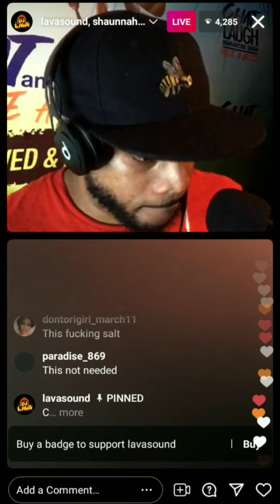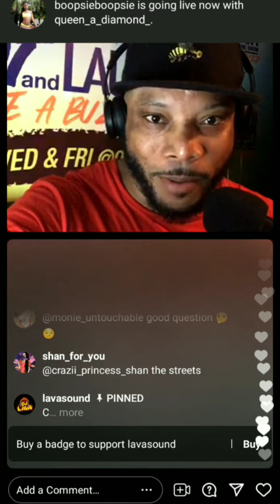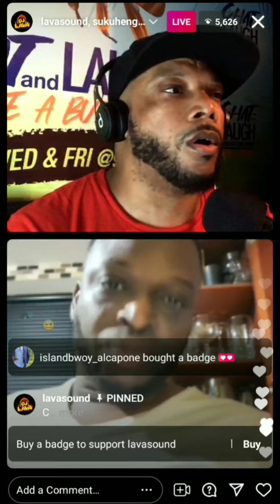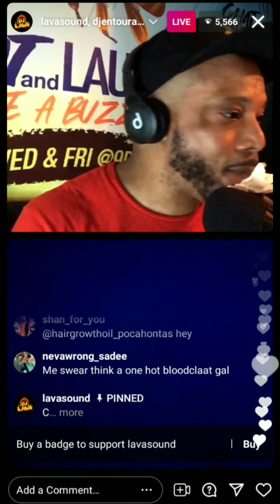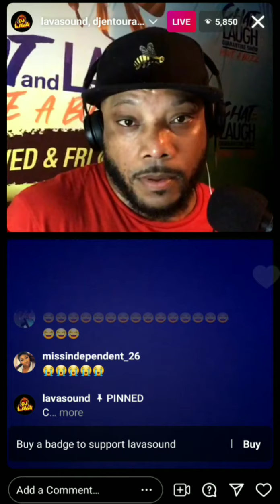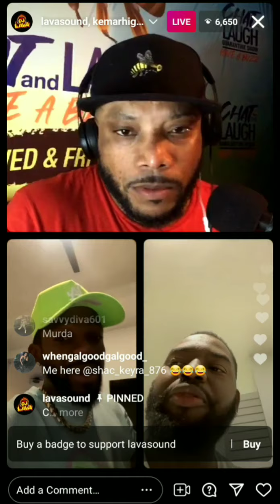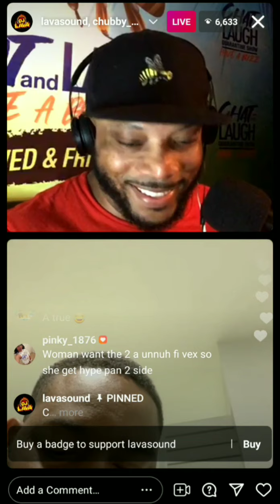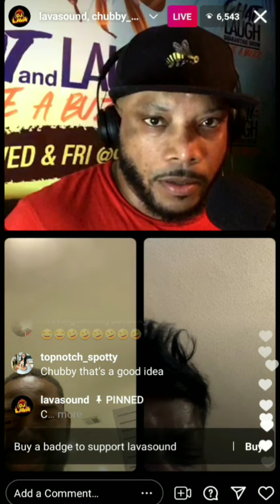lava chat and laugh on Instagram must watch....